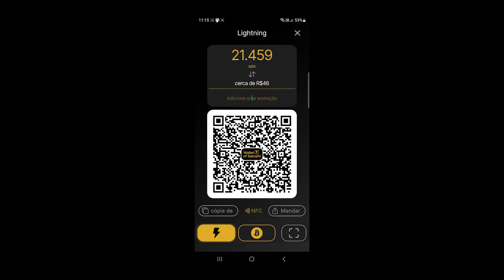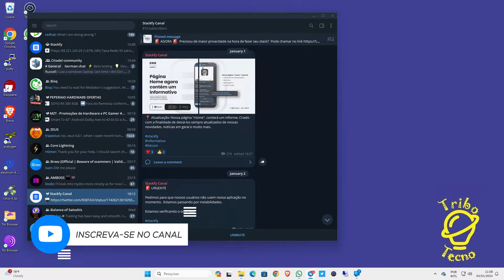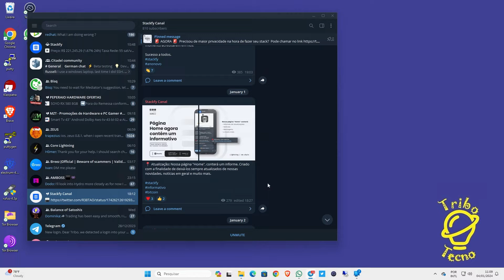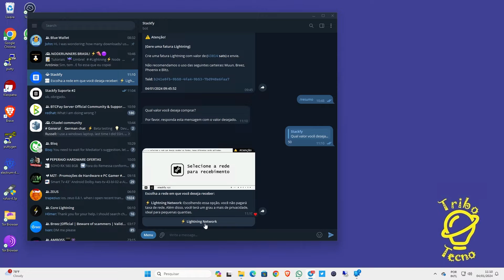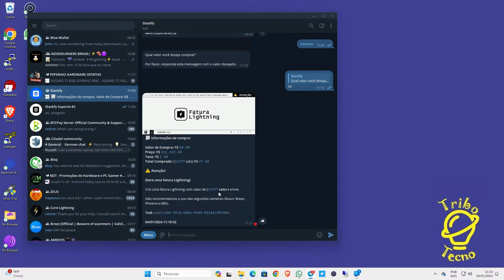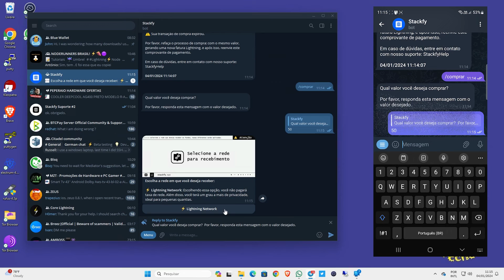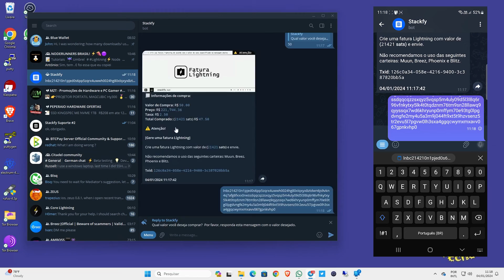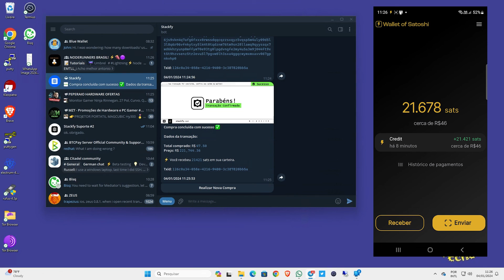Comprando Bitcoins/Satoshis na Stackfy via Telegram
Olá Pessoal, nós da Tribo Tecno estamos continuando com  uma série de conteúdos para você entrar com segurança no mundo das criptomoedas!

No vídeo de hoje, vamos aprender passo a passo como comprar Satoshis pelo Telegram usando o Bot da Stackfy.

A Stackfy tem um serviço experimental para compra e venda de Bitcoins/Satoshis usando o bot do Telegram.

Recomendamos a compra/venda de pequenas quantias, mas é um bom início para acumular Bitcoins.

Não esqueça de visitar nosso site para verificar mais informações sobre o conteúdo deste vídeo e acessar aos sites mencionados

Você pode dar uma força para o canal utilizando o link da BIPA fixado no primeiro post do comentário.

00:00 // Inicio
00:25 // Disclaimer
00:38 // Descrição da Stackfy
01:34 // Canal da Stackfy
02:26 // Usando o bot do Telegram da Stackfy de Compra/Venda
06:10 // Fazendo a compra pelo smartphone
09:03 // Alerta na hora de colar o fatura da lightning
10:32 // Enviando o comprovante